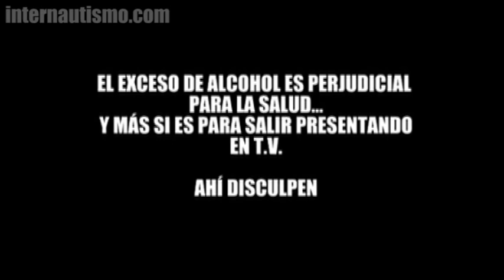ANIVERSARIO DE LA FLA - Peña - Internautismo Crónico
En el aniversario de la Fábrica de Licores de Antioquia, pasa maluco el muchacho, no?

Instagram Videos de Humor hechos por Internautismo Crónico